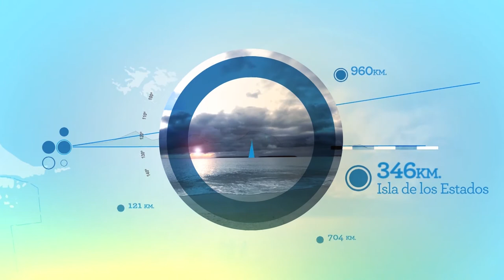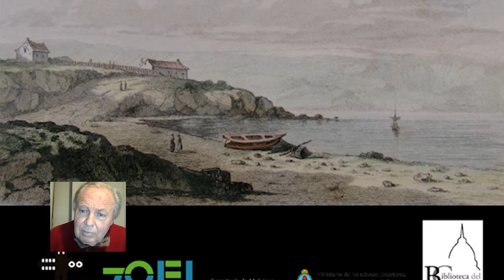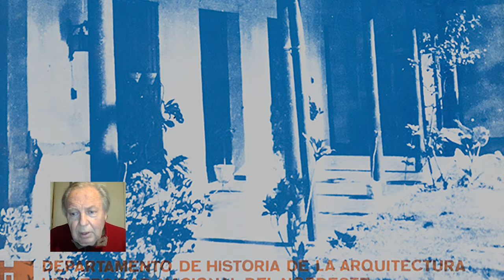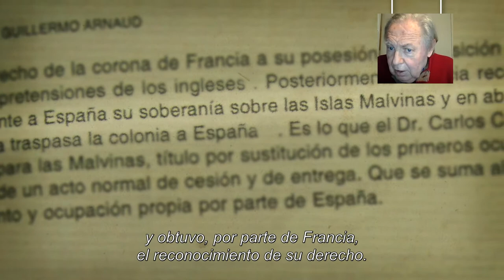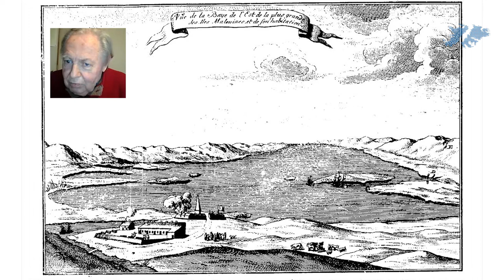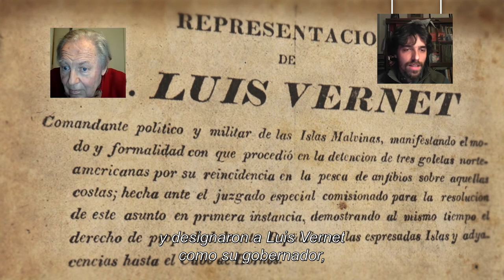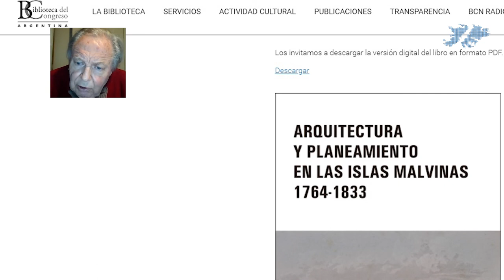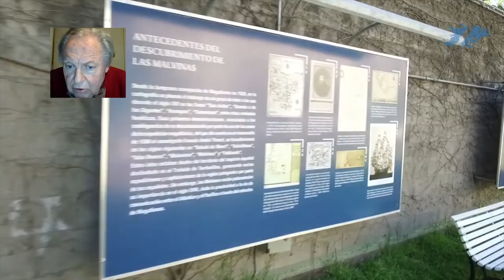Ciclo Soberanía y Memoria "Uriel Erlich" - Arquitectura y planeamiento en las Islas Malvinas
En el marco el Ciclo Soberanía y Memoria realizado por el Museo Malvinas e Islas del Atlántico Sur el 02 de julio de 2021, se transmite en vivo por nuestra página de Facebook y YouTube.

Invitado: Ramón Gutiérrez - Arquitecto e investigador (CONICET)